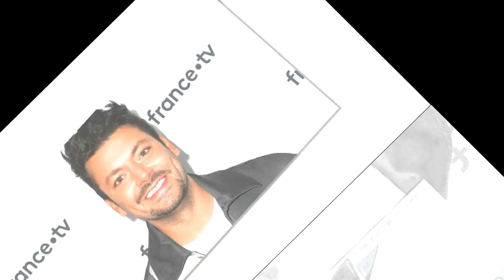« N'inflige pas cette tronche au monde » : Kev Adams (Avenir) dévoile ses plus gros complexes